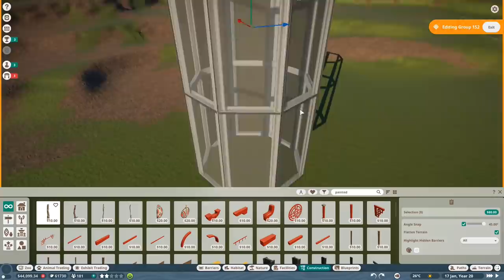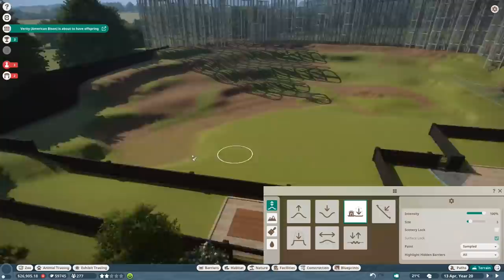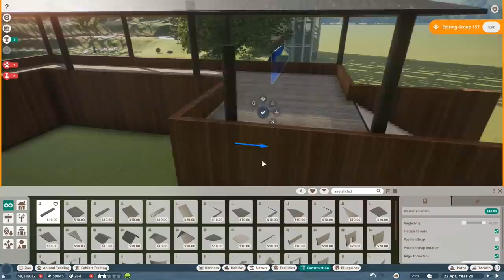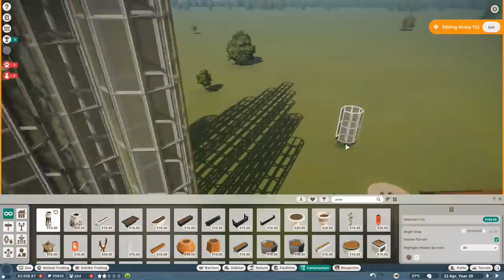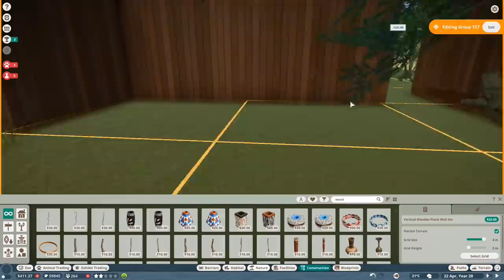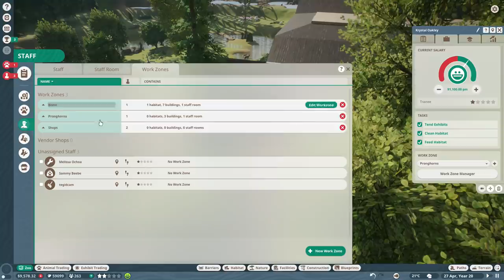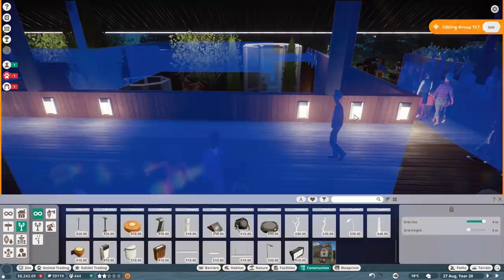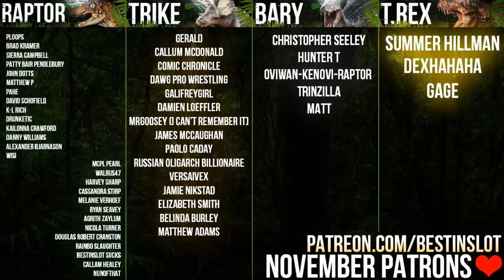Giant Glass Wall! Pronghorn Antelope Habitat | Blackrock Park | Planet Zoo Speed Build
In today's Planet Zoo Franchise build we speed build a Pronghorn Antelope exhibit complete with modern viewing area and a gigantic glass wall curving around the back.

GIANT Modern Glass Wall! Pronghorn Antelope Speed Build | Planet Zoo (Franchise Mode)

For Adventure!